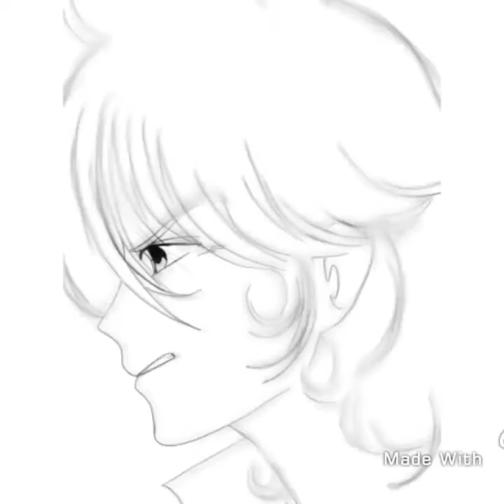La seine monster in paris part two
My own dawing🤗